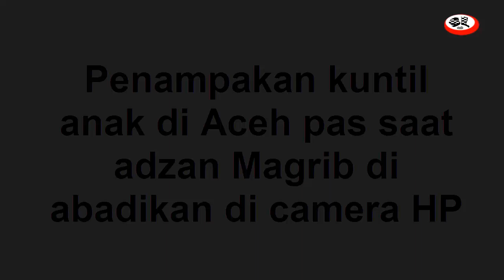NYATA " PENAMPAKAN KUNTILANAK " di Aceh desa pelumat kec.labuhan Haji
peristiwa penampakan ini terjadi berketepatan pas Adzan Magrib di daerah pelumat kecamatan labuhan Haji di Aceh ...momen ini di abadikan dengan camera ponsel. mungkin pas apes kali Mbak Kuntinya.